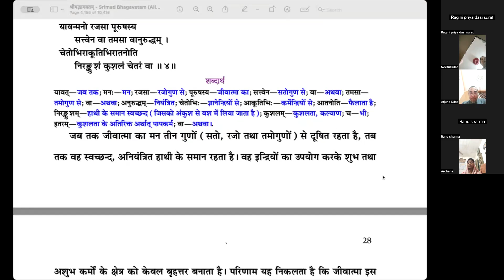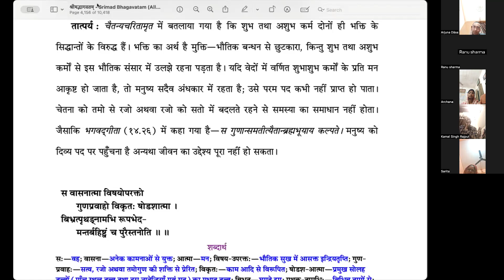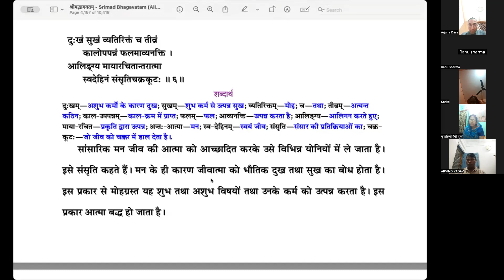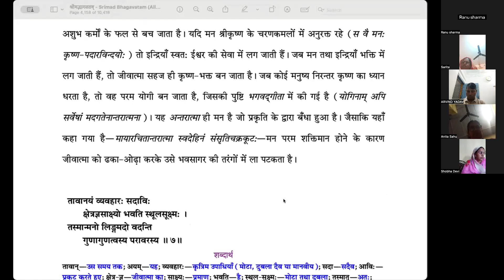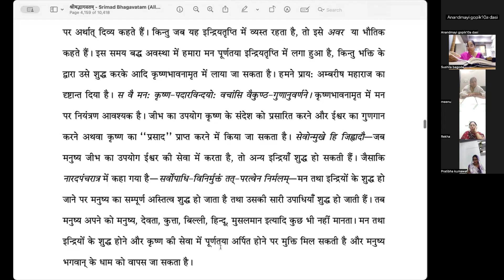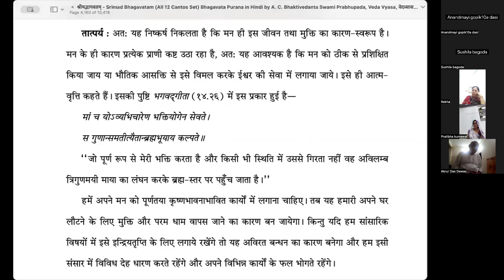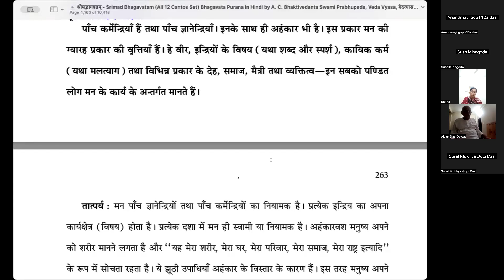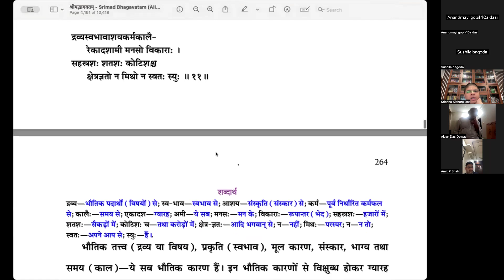Bhagavata Pravesh 473 - Canto 5 Chap 11 Part 2 - 14 Oct 2024 - Jaḍa Bharata Instructs King Rahūgaṇa